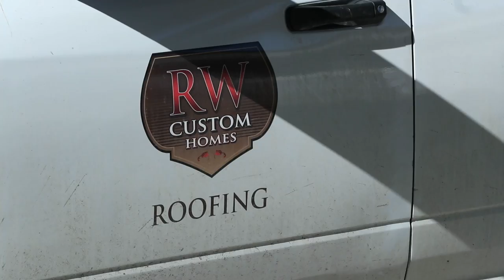WE GOT A NEW ROOF!!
NEW ROOF! Tessa Murdock Vlog #25